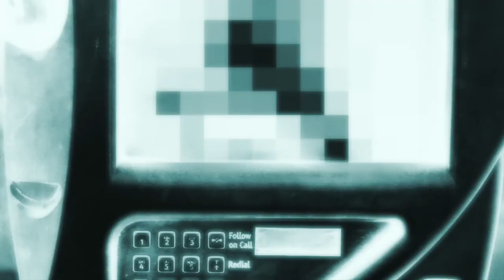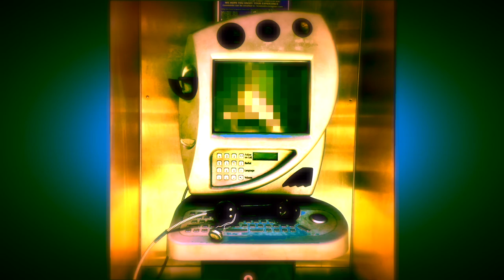Jonathan Coulton - Square Things (unofficial music video) [HD]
This is my fanvid for Square Things by Jonathan Coulton from his 2017 concept album (& companion graphic novel) Solid State. Please watch in HD/full screen. The song features Dave Gregory from XTC on guitar.

Most of the footage was shot by me and a majority of the effects were created on an iPhone 6 using various apps and filters. The video was edited on iMovie. The grids, globe, maze, and cube graphics came from openclipart.org. The "I Cant Even" Heart was by an unknown street artist.